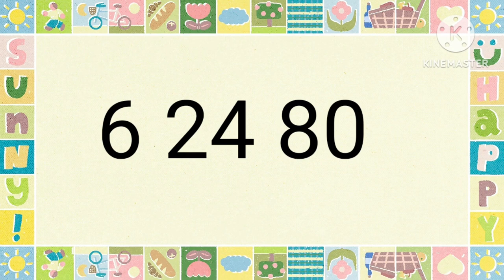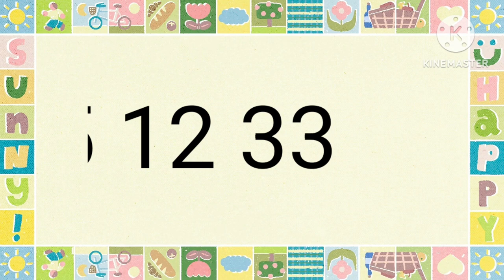cotton guessing video